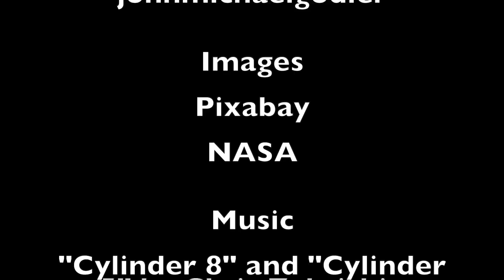Asteroids from Earth and Meteorite Mysteries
An exploration of the idea of Asteroids from Earth and several other Meteorite Mysteries, including the recent meteorite that appears to have originated on Earth.

"The Puzzle of Meteoritic Minerals Heideite and Brezinaite; Are they Iron-based Superconductors? Are they Technosignatures?" B. P. Embaid, 2022